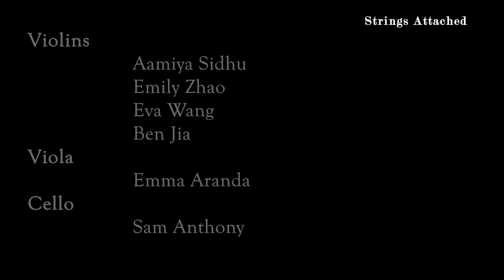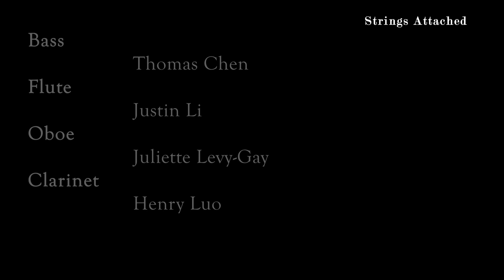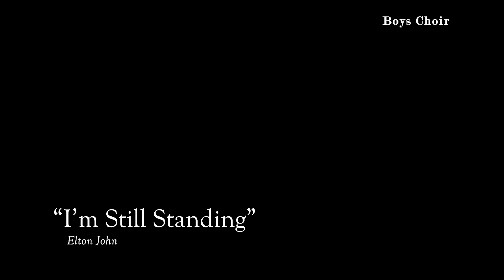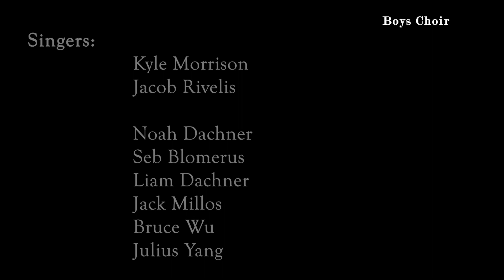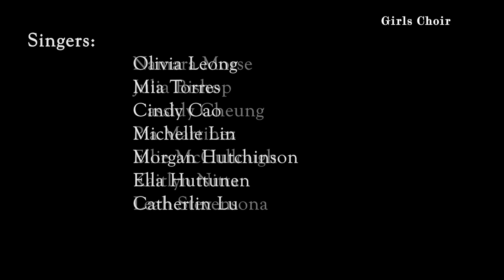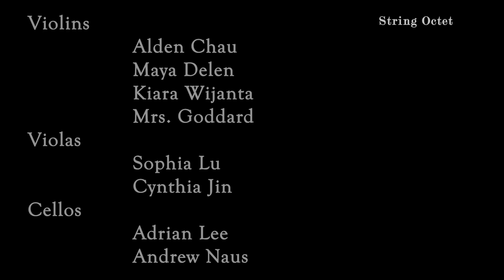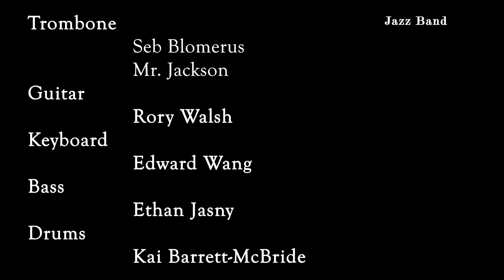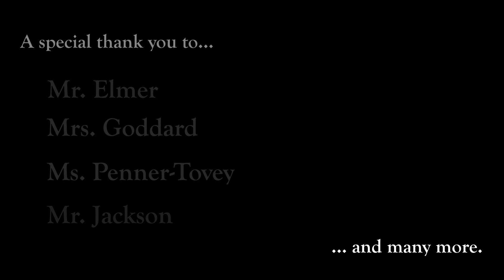WPGA Summer Concert, 20/21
A collection of works from WPGA's Senior School Music Department. Facing challenges of limited capacity, social distancing, and outdoor classes, we are so excited to share these pieces with you.

Set List:

Grade 8 Flute Ensemble 0:07
"Over the Rainbow" Harold Arlen, arr. Michael Story

Grade 8 Brass Quintet 2:26
"Canon" Johann Pachelbel, arr. Jim Mahaffey

Grade 8 Choir 4:08
"Ad Astra" Jacob Naverud

Strings Attached 7:51
"Revoicy Venir du Printemps (Here Comes the Spring Again)" Claude Le Jeune

Grade 8 Flute Ensemble 10:38
"Largo Cantabile, from Flute Sonata #1" J.B. Loeillet, arr. David Marlett

Grade 8 Brass Quintet 13:27
"Hakuna Matata" Elton John, arr. Michael Story

Girls Choir 14:56
"Truth" Andrea Ramsey

Strings Attached 19:10
"Gabriel's Oboe" Ennio Morricone

Grade 8 Brass 22:07
"Just a Closer Walk" American Traditional, arr. Don Gillis

Grade 9 Woodwind Trio 24:44
"Air, from the Water Music in Suite G" Handel, arr. Daniel Kelly

Boys Choir 26:48
"I'm Still Standing" Elton John

Muso Marvels 29:36
"Golden Slippers" James Bland, arr. Mark O'Connor

Boys Choir 30:57
"Ordinary Day" Great Big Sea

Grade 9 Brass 34:19
"When I'm 64" Lennon and McCartney, arr. Jeff Holmes

Grade 9 Woodwind Trio 37:41
"Romanza, from Eine Kleine Nachtmusick" Mozart, arr. Daniel Kelly

Muso Marvels 40:54
"Cinema Paradiso" Ennio Morricone

Jazz Combo II 44:37
"Poinciana" Nat Simon, arr. adapted from performance by Ahmad Jamal

String Quintet 51:10
"Trout" Schubert

Girls Choir 1:00:27
"Lake Isle of Innisfree" Yeats/Eleanor Daley

Jazz Band 1:04:37
"Boogie Shoes" Harry Wayne Casey, Richard Finch arr. Paul Murtha

Boys Choir 1:08:49
"Jambo" Jacob Naveurd

String Octet 1:12:20
"Octet, op. 20, Allegro" Felix Mendelssohn

Jazz Band 1:27:48
"Shake a Tail Feather" Otha Hayes, Verlie Rice, Andre Williams, arr. John Wasson